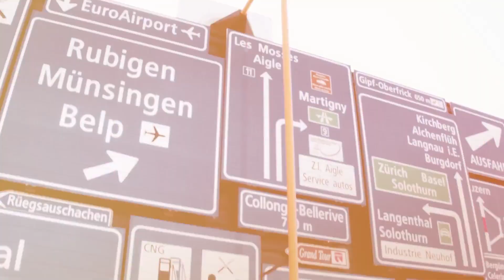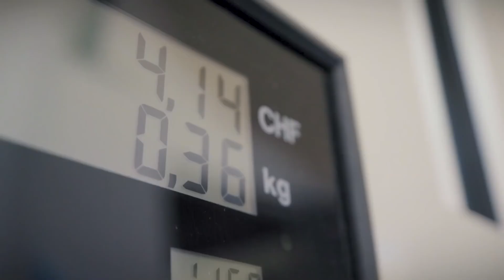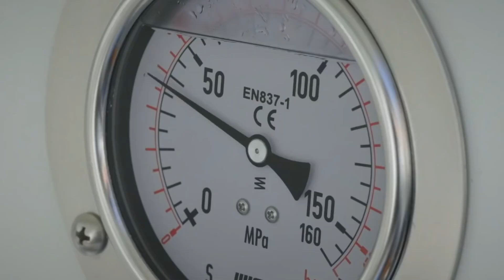Hydrogen can create a sustainable city - Hydrogen Discovery Series Pt 5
How Hydrogen can lead the way in modern cities and emerging countries to have independent and sustainable energy sources? Imagine a world where you live in a house, that is not connected to the grid, that you are making and storing your own energy. No power lines that connect your house with the local energy company. But you have heating, hot water and all the other things, that make your life convenient. Sounds like a thing from the future? No. These houses actually exist, thanks to Hydrogen.

Don Dalhmann and Nicole Scott explore the potential that Hydrogen has to power out cities based on clean and renewable green energy.